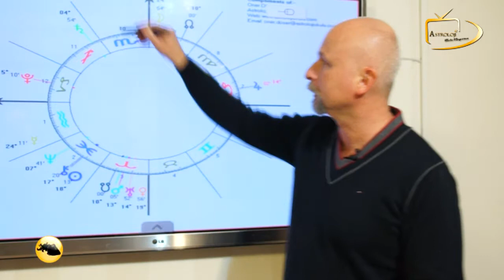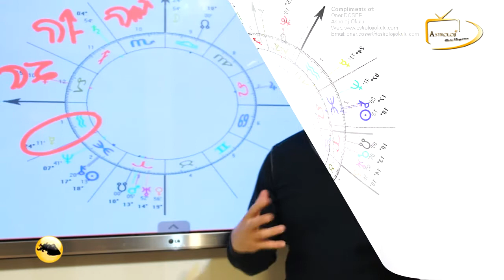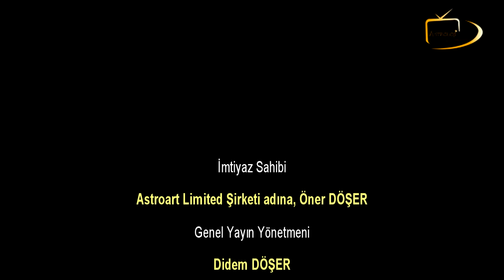9-15 Mart 2015 KOVA - Haftalık Burç yorumları - Öner Döşer